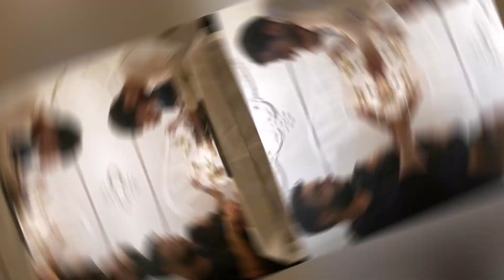Marco Mengoni e Mahmood insieme, il video non lascia dubbi: relazione amorosa terminata?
Mengoni e Mahmood allo scoperto...